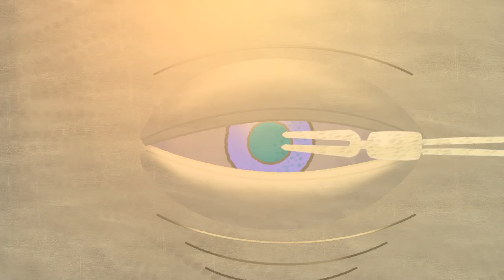Mind Controlling Wasp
The Linnean Society of London publishes three peer-reviewed scientific journals in biology, botany and zoology. The journals cover original scientific papers and studies.

The journals are published on the Society's behalf by Oxford University Press (OUP). OUP is a department of the University of Oxford and furthers the University's objective of excellence in research, scholarship, and education by publishing worldwide. Journal tables of contents and article abstracts are available for all to browse online via the Oxford Academic platform. Access to the full-text of journal articles is available through library subscriptions worldwide, and to individual subscribers and Society members.